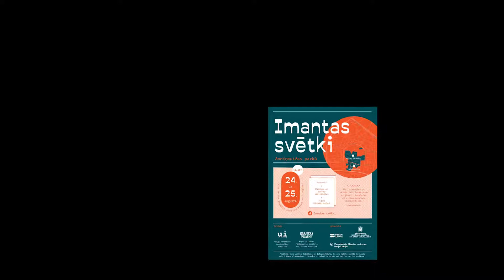Imantas svētki 2019